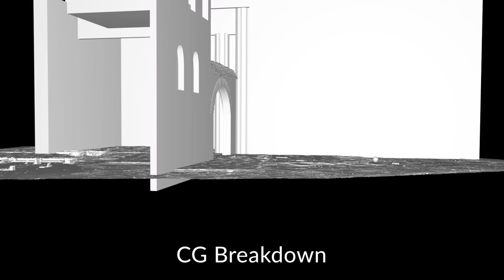Take One Painting 2021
Take One Painting 2021 at the NFTS.

I have done the compositing and CG for this project.